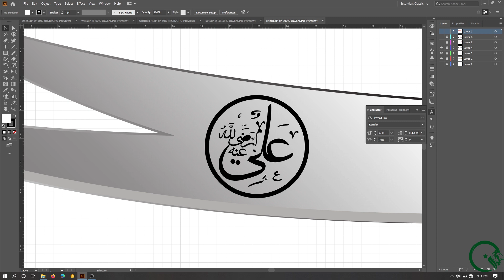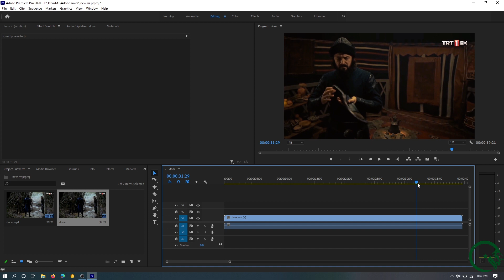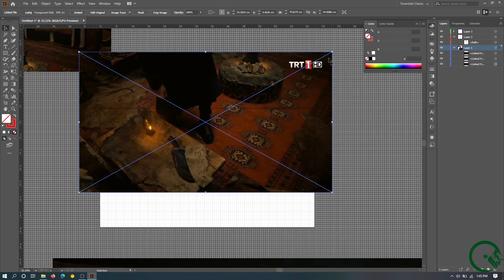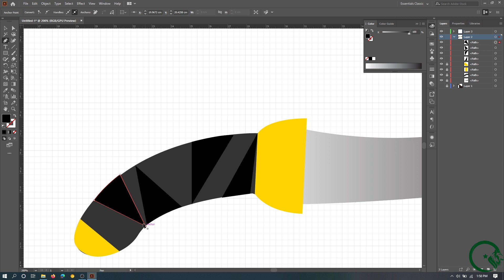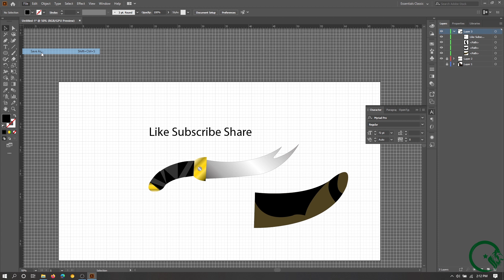How to i make arts for video | Art | Taha Editz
Hello everyone,